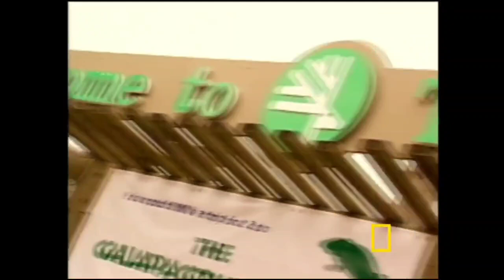Zoo Diaries - National Geographic On Demand Intro